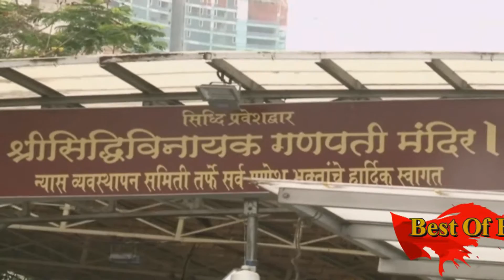Deepika Padukone Visits Siddhivinayak Temple